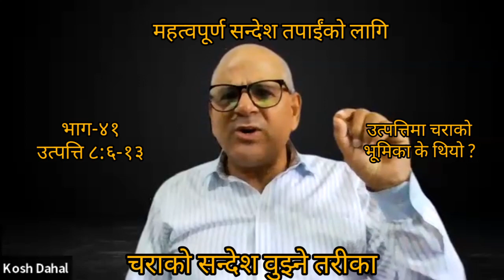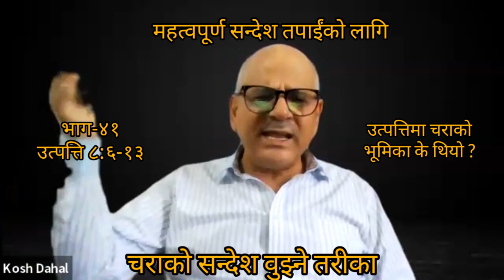Part 41. The Book of Genesis- 8:6-12- उत्पत्ति: यी चराले के सन्देश दिदै छन् ? (८:६-१२)-GraceTv Nhtc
Sermon by : Rev. Dr. Kosh Dahal
Cover Topic:
Noah
noah
noah's ark
noah cyrus
noah
noah beck
noah schnapp
noah's ark song
noah's ark found
noah's ark movie
noah's ark kentuchey
noah cyrus songs
Where is noah's ark?
Mount Ararat
Turkey
Israel

Channel at:
GraceTv Nhtc
Grace Tv Nhtc
Grace TV nhtc
gracetvnhtc
grace tv nhtc
grace tv nhtc

Grace TV
NHTC
kosh dahal
Revelation episode 1,2?3,4,5?6,7,8,9,10,11,15,20,30,33